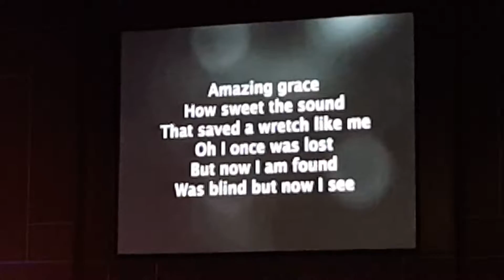Worship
Worship at Revival Christian Fellowship - 3rd Service 7-24-16